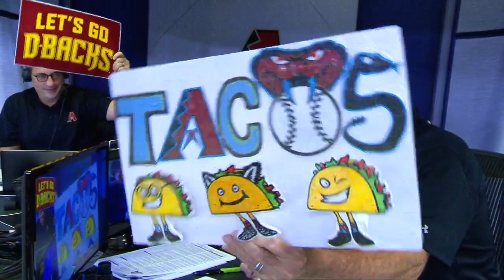Top 10 Plays of the Day - August 21, 2018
Check out the top 10 plays from August 21, 2018 including Anthony Rizzo's one-knee homer and Dansby Swanson's two home run game